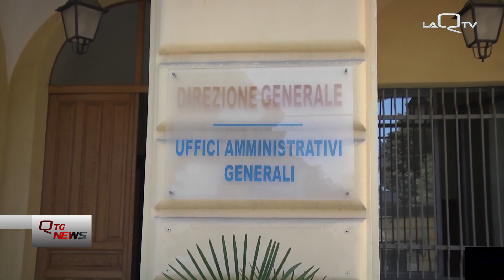PESCARA: MIGLIORA IL RAGAZZO FOLGORATO DAL FULMINE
È STATO PORTATO IN RIANIMAZIONE ALL'OSPEDALE DI PESCARA IL RAGAZZO FOLGORATO DA UN FULMINE NELLA GIORNATA DI IERI DURANTE UN TEMPORALE MENTRE SI ALLENAVA NEL CAMPO DI CALCIO CON LA SUA SQUADRA

MA DA QUELLO CHE SI APPRENDE LE SUE CONDIZIONI SEMBREREBBERO IN MIGLIORAMENTO.